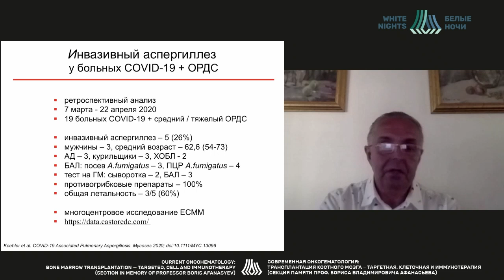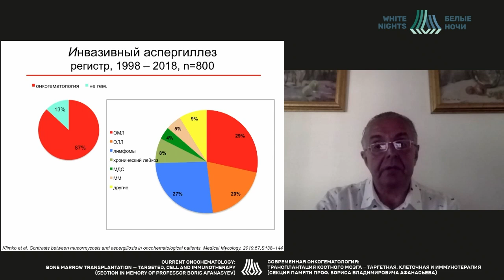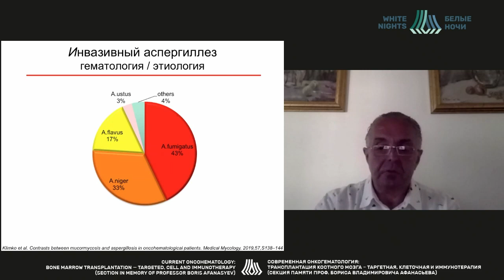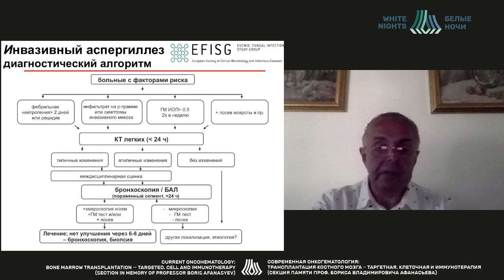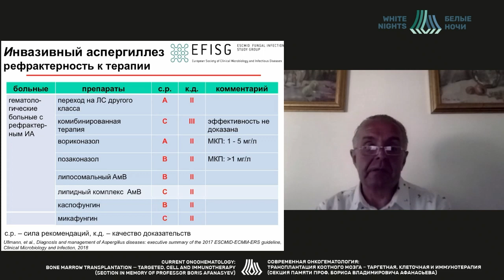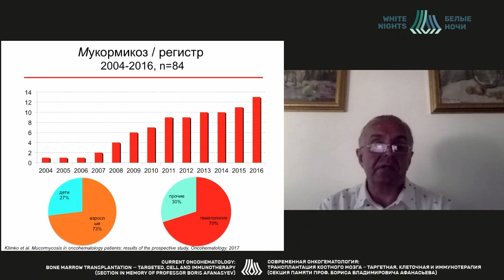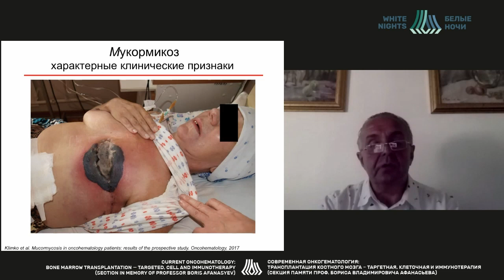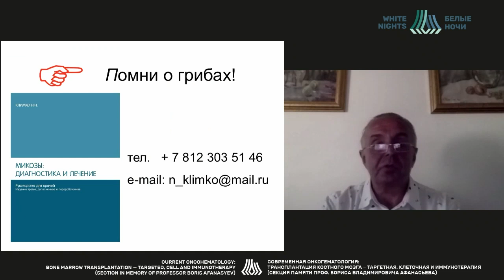Новые международные рекомендации по диагностике и лечению микозов у онкогематологических больных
Климко Николай Николаевич - заведующий кафедрой клинической микологии, аллергологии и иммунологии ФГБОУ ВО СЗГМУ им. И.И. Мечникова Минздрава России, д.м.н., профессор, Санкт-Петербург